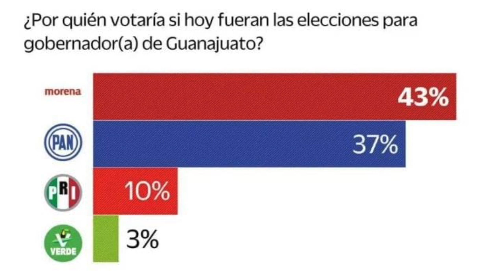43% de la población votaría por Morena, esto de acuerdo con la encuesta realizada por Ekolll.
Si hoy fueran las elecciones para la Gubernatura de Guanajuato, el 43% de la población votaría por Morena, esto de acuerdo con la encuesta realizada por Ekolll.